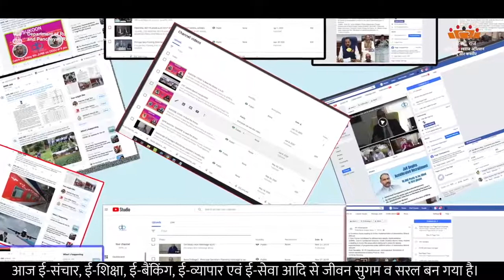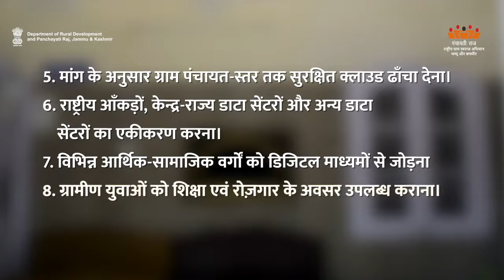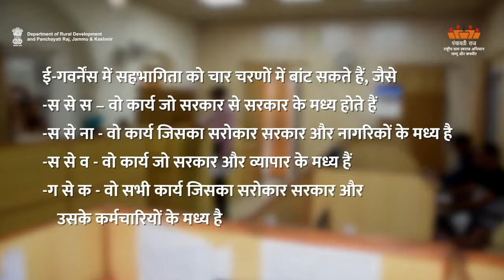AW-H What is e-governance System | Department of Rural Development and Panchayati Raj, J&K